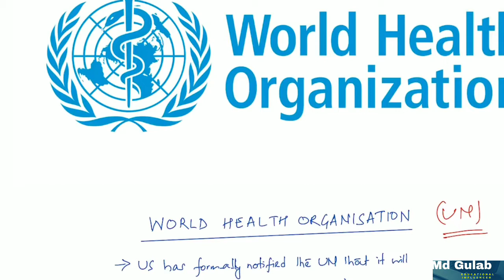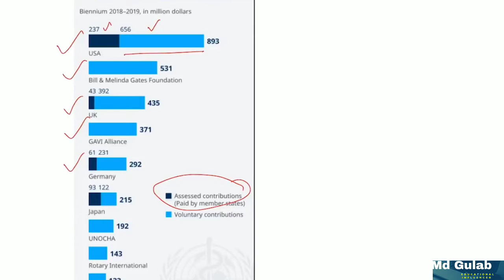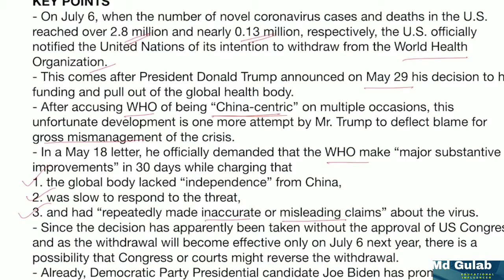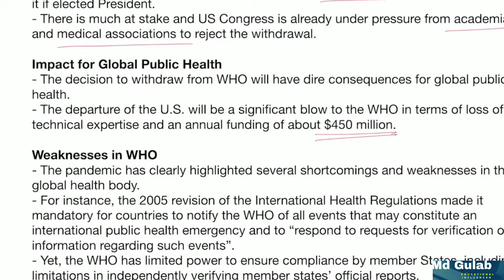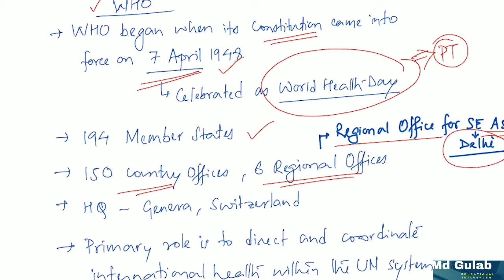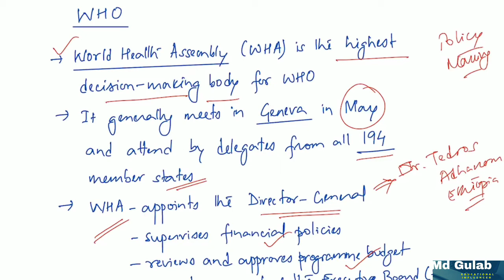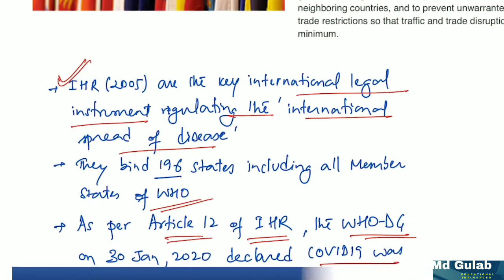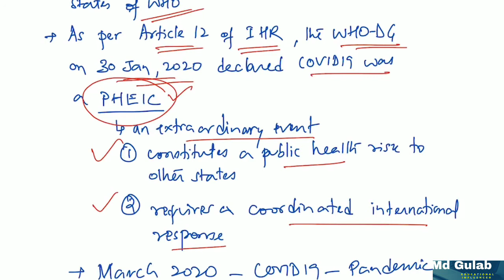America ka WHO se hatne ka faisla || US withdrawal from WHO || Editorial HINDI || Md Gulab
Dear viewers,
Md Gulab presents to you.
In this video, We dicuss about US has formally notified the UN that it will withdraw from WHO.
This movie will cut down one of the largest source of funding for WHO in the middle of a pendamic.
So, I hope enjoy this video.
Watch this information video for all Indian.
Your Regard
Md Gulab.